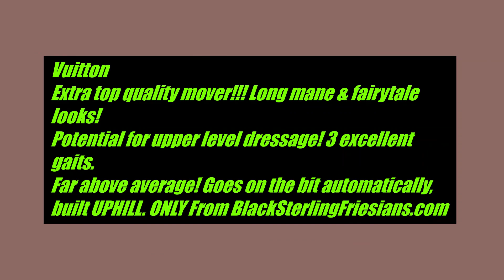Vuitton, Friesian Horses for sale questions?